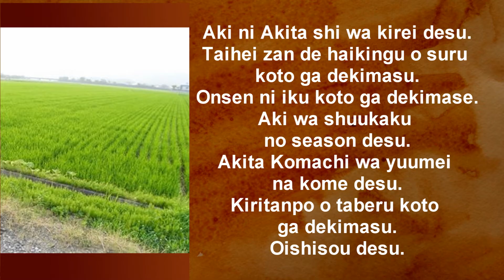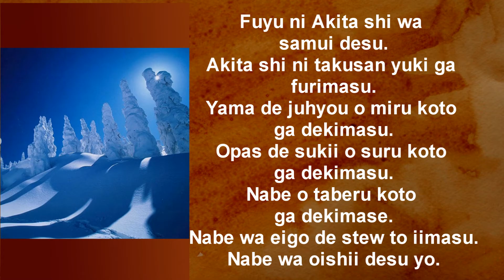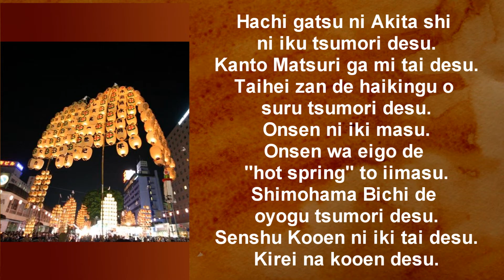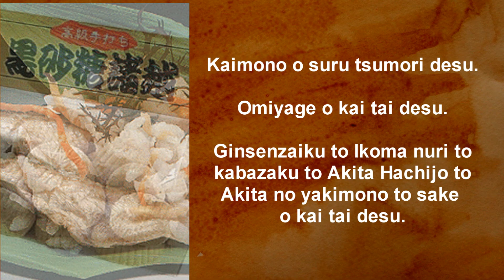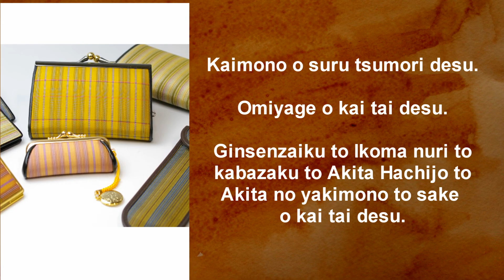Akita shi ni iki masen ka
I want to go to Akita City.
Akita City is a beautiful and interesting city.
It takes 4 hours from Tokyo by bullet train.
It takes about 8 hours from Tokyo by bus.
It takes 1 hour from Tokyo by airplane.
It takes about 5 days by foot/walking.
Akita city is in the Japanese countryside.
In Akita City there are mountains, farms and the Japanese Sea.
Akita City is interesting all year.
In Autumn, Akita City is beautiful.
You can go hiking at Mt. Taihei.
You can go to hot springs.
It is fall harvest  time.
Akira Komachi is famous rice.
You can eat kiritanpo.
It looks delicious.
In winter Akita City is cold.
Akita City has a lot of snow.
You can look at snow monsters in the mountains.
You can ski at Opas  resort.
You can eat nabe.
Nabe is stew in English.
Nabe is delicious, I'm telling you.
In spring, cherry blossoms are beautiful.
At Senshu Park you can see cherry blossoms.
In summer, you can go hiking.
You can go swimming at shimohama beach.
The Kanto Festival is famous.
It looks interesting
In August, I plan to go to Akita City.
I want to go to the Kanto Festival.
I plan to go hiking at Mt. Taihei.
I will go to hot springs.
Onsen is hot spring in English.
I plan to swim at Shimohama Beach.

I want to go to Senshu Park.
It is a beautiful park.
I plan to go to Hirano Masakichi Museum of Fine Art.
At the Masakichi Hirano Museum there is Tsuguji Fujita's painting Events in Akita.
Events in Akita is one of the world's largest paintings.
I want to go to Akita Citizen's Market.
I want to go to Selion Tower.
It is high.
At the Selion Tower you can see the Sea of Japan.
I want to go to Kakunodate town.
It is about 1 hour by car from Akita City.
Kakunodate is a Samurai town.
I plan to eat delicious and interesting foods.

I want to eat Kiritanpo and
inaniwa udon and
iwagaki kaki and
iburigakko and
hatahata sushi and
Morokoshi.

I plan to go shopping.
I want to buy souvenirs.

I want to buy Ginsenzaiku and
Ikoma nuri and
kabazaku and
Akita Hachijo and
Akita Pottery and
Sake.

It will be a fun trip.
Why don't we all go to Akita City?